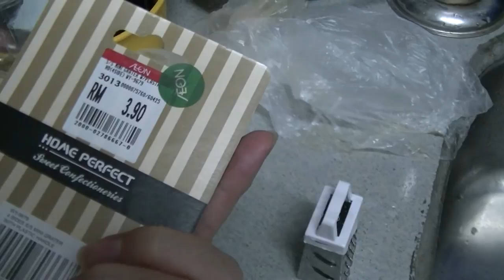Watercress soup, Tofu, Brinjal with sambal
Watercress is an aquatic plant species with the botanical name Nasturtium officinale. This should not be confused with the quite different group of plants with the common name of nasturtium, botanical name Tropaeolum.

Watercress is a rapidly growing, aquatic or semi-aquatic, perennial plant native to Europe and Asia, and one of the oldest known leaf vegetables consumed by humans. It is currently a member of the family Brassicaceae, botanically related to garden cress, mustard, radish and wasabi—all noteworthy for their piquant flavor.

The hollow stems of watercress are floating, and the leaves are pinnately compound. Small, white and green flowers are produced in clusters and are frequently visited by insects, especially hoverflies such as Eristalis flies.[2]

A 100-gram serving of watercress provides 11 calories and is particularly rich in vitamin K (table). It also contains significant amounts of vitamin A, vitamin C, riboflavin, vitamin B6, calcium, manganese, and folate (table). Watercress has low contents of carbohydrates, protein, fat and dietary fiber (table).

Side effects

Watercress crops grown in the presence of manure can be a haven for parasites such as the liver fluke Fasciola hepatica.[6] Watercress is a known inhibitor of the cytochrome P450 CYP2E1, which may result in altered drug metabolism for individuals on certain medications such as chlorzoxazone.[7]

Water crest soup, Tofu, Brinjal with sambal